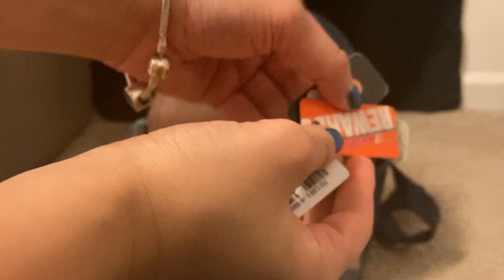What’s In My Loungefly Backpack? Oliver and Company Disney Theme!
Hi guys!

I just wanted to show you guys what I have currently in my backpack which is a loungefly one. As I said before, Oliver and Company is one of my favorite Disney films. As soon as I came across it online from Boxlunch, I had to keep it in mind to get it and I did as a gift! Apparently it was on sale at the time too! Or give up a thumbs up to let me know you like this video!

Like always, keep in mind that smiling is important and your life is important! Life is beautiful, embrace that! Life is too precious and can be short. So, please live each day as best you can, because you never know when the Lord will call you home.

Love ya!

Wattpad - Alexcia LeAnn
Smule - Alexcia623